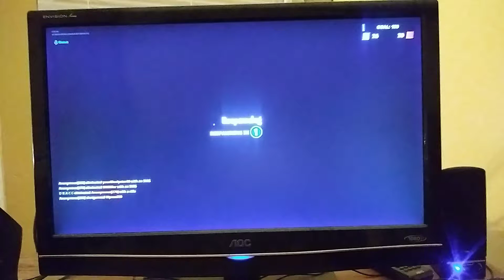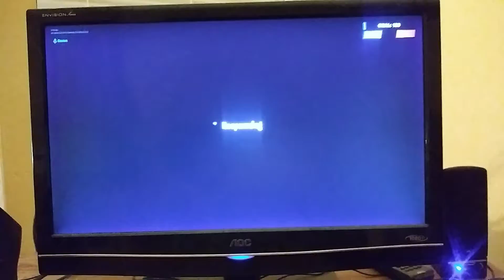Where's Fish boy?